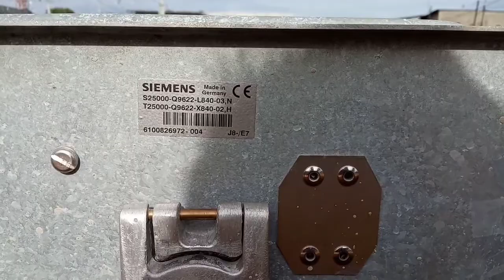Hunting Di JPL 111 Cikarang & Timur Stasiun Cikarang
Sebelum Naik KRL Ke JPL Green Line, Hunting Dulu Di JPL 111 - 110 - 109 Cikarang. Setelah Itu Lanjut Naik KRL Hunting Di JPL Green Line

KA PLB 255A Kertajaya (Surabaya Pasar Turi - Jakarta Pasar Senen)
KA GD Kosongan LimasDan Cargo (Kalimas Surabaya - Jakarta Gudang)